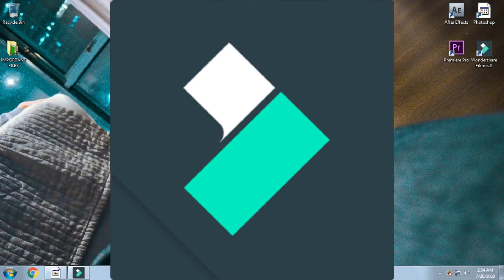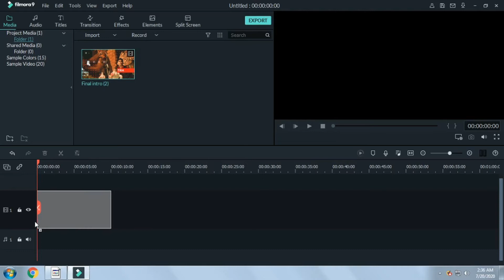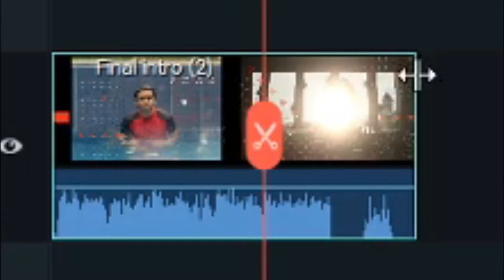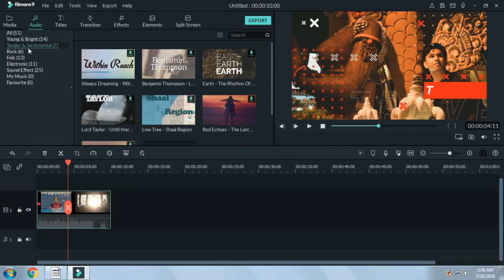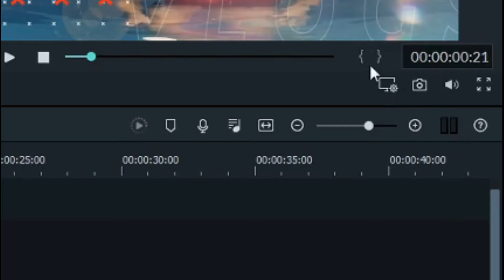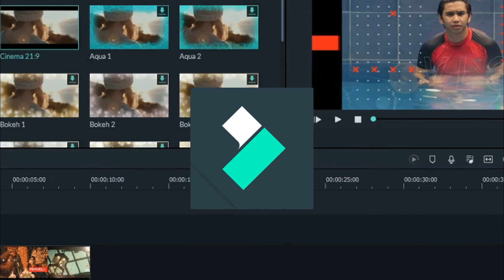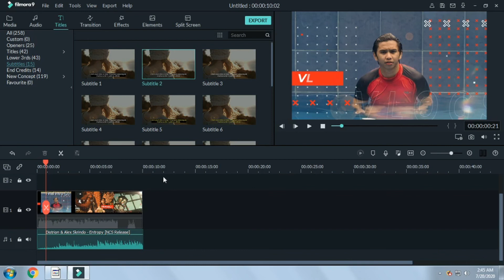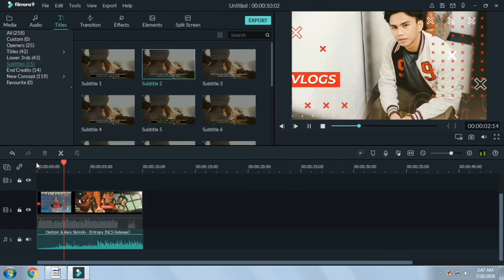VLOG #31 BEST PINOY VLOGGER TEACHING HOW TO USE BASIC FILMORA TOOLS AND HOW TO EDIT FAST INFORMATIVE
In this video I'm going to teach you how to use Filmora Wondershare in just 10 minutes, Para to sa mga pinoy because im using tagalog mga sir para sa ating explanation. Kung may tanong ka or gustong idagdag icomment down below mo lang yan pare!

Open tayo sa suggestion at kung ano pa ang gusto mong matutunan next!

Mga pare tara na at matuto mag edit!